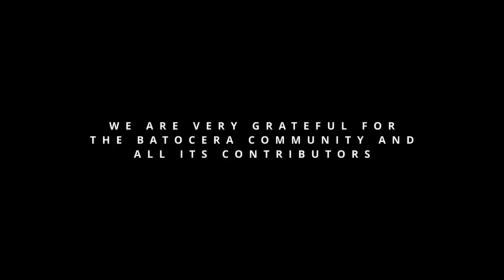Batocera 36 Trailer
Let's run through some of the features of Batocera 36, codenamed "Luna Moth".

We are very grateful for the Batocera community and all its contributors.

🕹️ Games and emulators shown in the video:
VITA3K:
    Dariusburst: Chronicle Saviours
    Velocity
    Shinobidi 2: Revenge of Zen

Ikemen GO:
    Famicom Fighters
    Ultimate Sonic

WASM-4:
    Antcopter
    The Legend of GEML: Awakening

BigPEmu:
    Downfall (Homebrew)
    Native (Homebrew)

GZDoom:
    Brutal Doom Platinium (Black Edition)

Cemu:
    Zelda BOTW (of course)

XENIA:
    Madagascar Kartz
    Plants VS Zombies
    Dodonpachi Daifukkatsu Black Label

DosBox Pure:
    Starcraft

Apple II:
    Bandits

Ionfury:
    Fury

Eduke32:
    Duke Nukem 3D + HRP (Hight Resolution Pack)

Raze:
    Blood

NES:
    Duck Hunt

FBNeo:
    Zombie Raid

Megadrive:
    Lethal Enfrocer II

Naomi:
    The Maze of the kings
    Lupin the 3rd

Dolphin WII:
    Ghost Squad